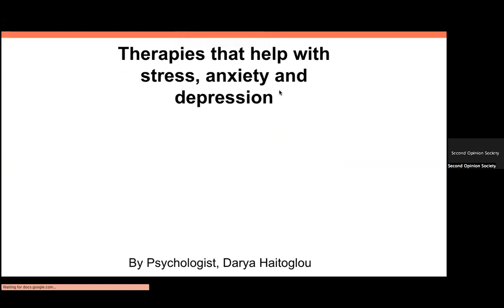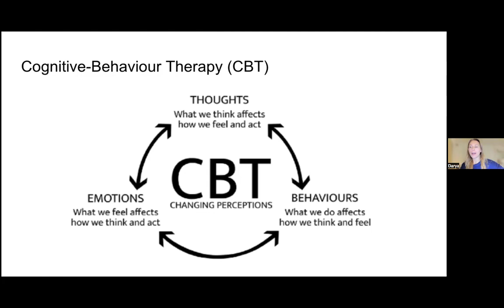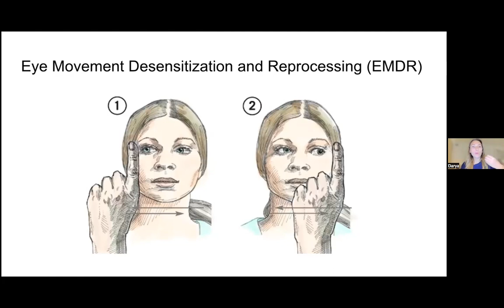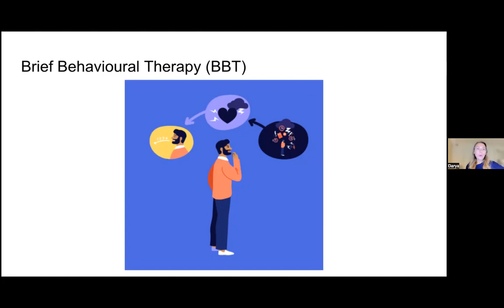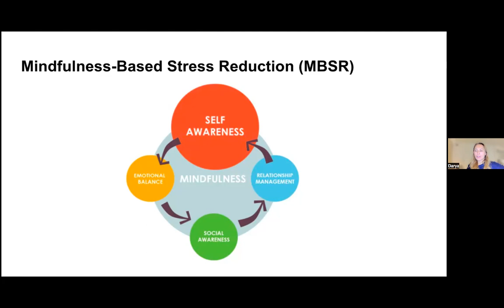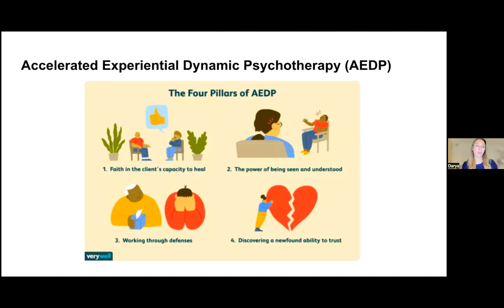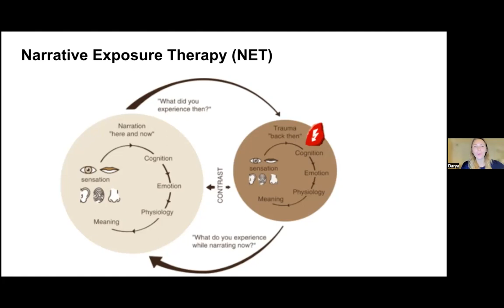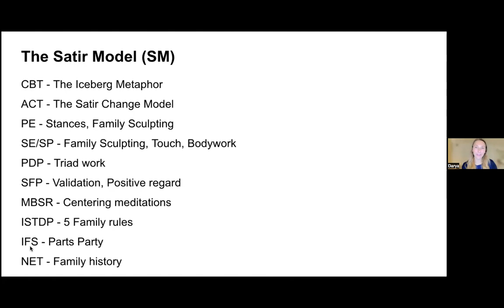Therapies that help with stress, anxiety, and depression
Wait until the end of the presentation to see an integrative approach and learn more @